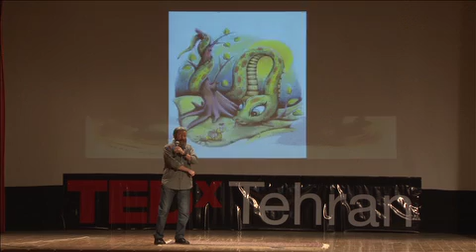From 1 Frame to 129,600 Frames: Bahram Azimi at TEDxTehran